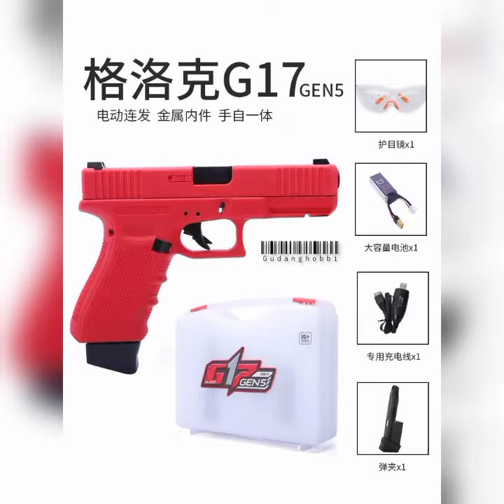g17 gel gun toys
material plastik nilon mix metal
peluru gel bulat

follow fb : gudang hobbi Indonesia
toped : gudang hobbi